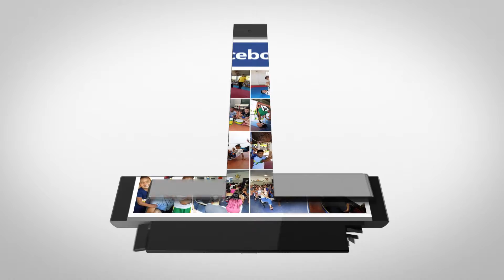Aula 87 - "Tecido: Sereia" - Aula de Arte Circense com a prof. Priscilla (3º ao 5º ano)